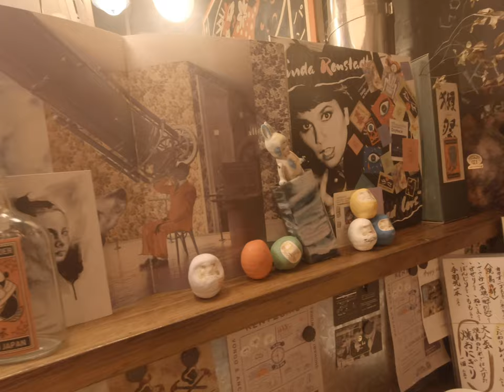Best Place For Christmas Date in Okinawa 🎅🏼❤️🤶🏼💚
Showing off a great idea to where to take your significant other during Christmas 🎄
I will be posting more videos on daily Okinawa Activities